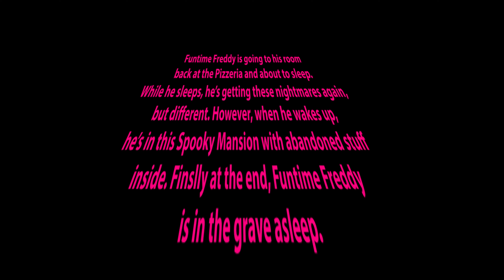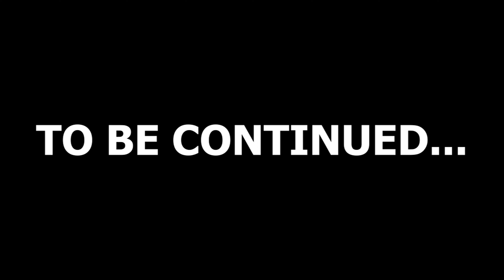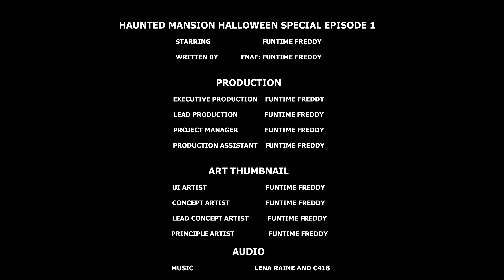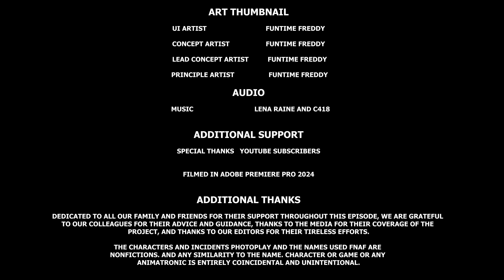Minecraft Survival Let's Play [S0 Episode 01] - Haunted Mansion!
Today’s video, Funtime Freddy is going to his room back at the Pizza Plex and about to sleep. While he sleeps, he’s getting these nightmares again, but different. However, when he wakes up, he’s in this Spooky Mansion with abandoned stuff inside. Finally at the end, Kang the Conqueror is giving Funtime Freddy candy shots where it puts you to sleep.

This was suppose to be at the Oddities Roleplay Pizza Plex Pizzeria, but script was messed up, and decided to go to Circus Baby Pizza World's Pizzeria.

World Seed: Unknown

Chapters:

0:00 - Intro
0:35 - Chapter 1: Prologue
3:47 - Chapter 2: Spooky Mansion!
7:36 - Final Chapter: Getting Tricked
8:48 - Outro